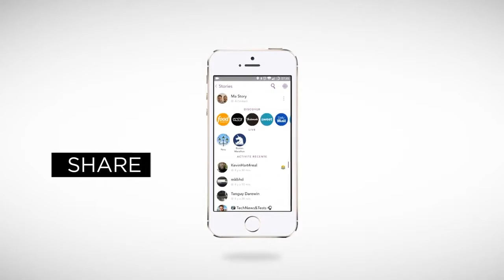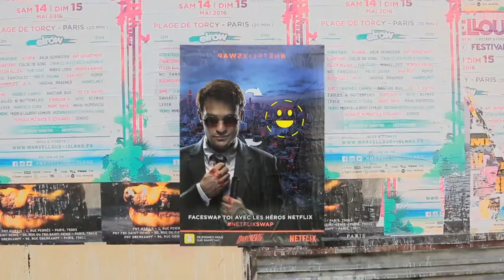NetflixSwap Netflix Darewin France